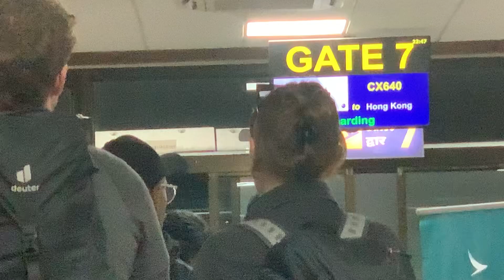Nepali People at Tribhuwan international airport Nepal